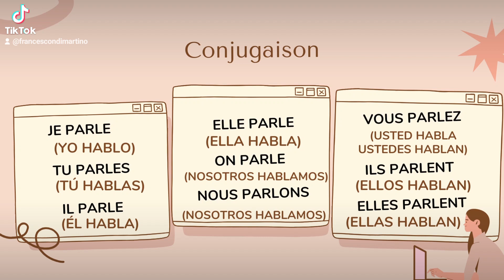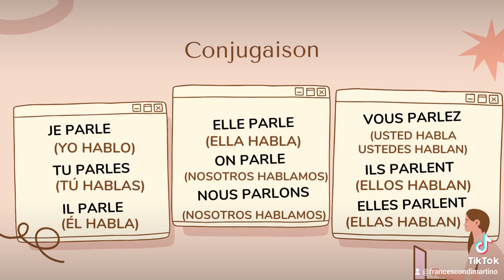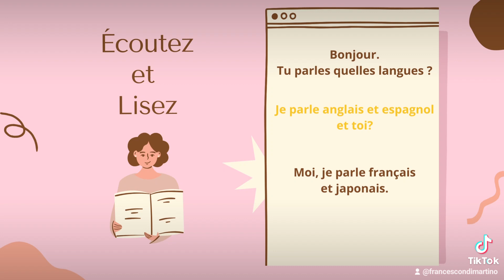El verbo HABITER (para presentarse en francés) - Le verbe HABITER pour se présenter en français.